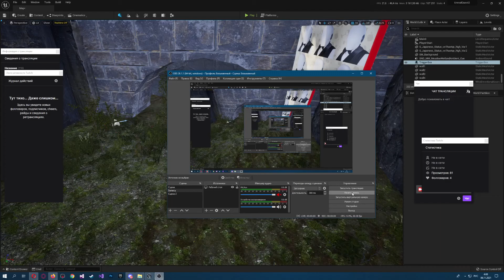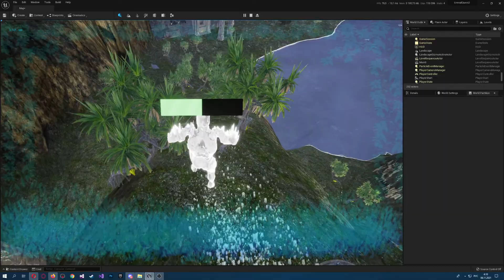UNREAL FEST 2 WINTER まとめ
アンリアルクエスト2
皆も参加してください。

グレイマンから1日目のオーダー
皆さんの挑戦をお待ちしております！
クエストテーマ～アセット～
■初級
好きなアセットを配置しよう
■中級
揺らめく旗を立てよう
■上級
スプラインに沿ってモノを効率よく配置しよう

グレイマンから2日目のオーダー
クエストテーマ～ライティング～
■初級
ライティングを全種置こう
■中級
時間を変化させよう
■上級
ライトシャフトを作ろう

グレイマンから3日目のオーダー
クエストテーマ～エフェクト～
■初級
松明を作ろう
■中級
歩くと煙が立つ
■上級
ゴール演出を作ろう(Niagaraを使ってみよう)

グレイマンから4日目のオーダー
クエストテーマ～サウンド～
■初級
松明に音を付けよう
■中級
歩くと足音が鳴る
■上級
歩く地面に寄って足音を変えよう

グレイマンから5日目のオーダー
これがラストです。皆さんの挑戦をお待ちしております！
クエストテーマ～ポストプロセス～
■初級
温かみか冷たさを感じる色味をつくろう
■中級
ダメージを受けた時の表現をつくろう
■上級
物陰に隠れるとシルエットになる

※クエストクリア条件として初級クエストが必須となっております。まずは初級に挑戦してみましょう！
出来る方はぜひ中級・上級にも挑戦してみてくださいね！ 質問部屋もぜひご利用ください♪